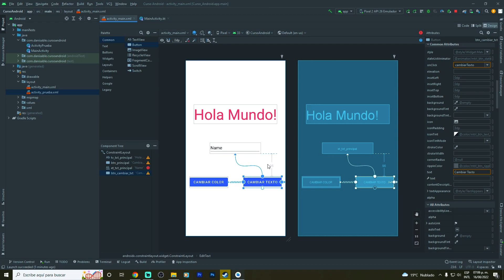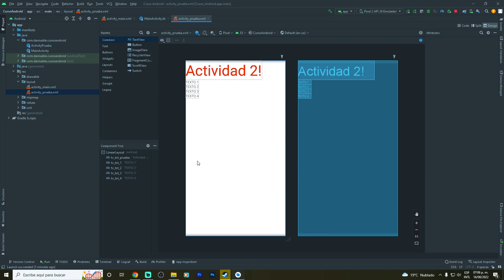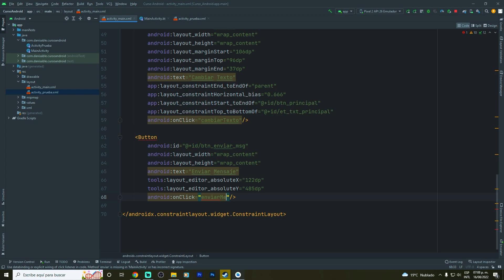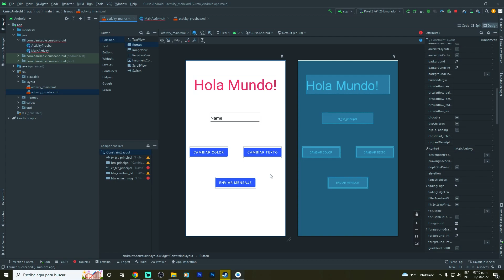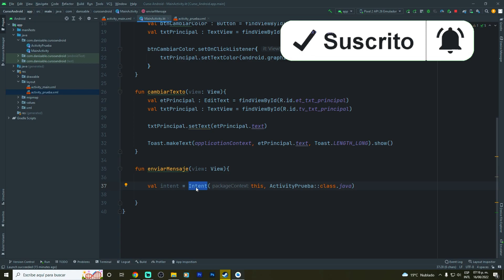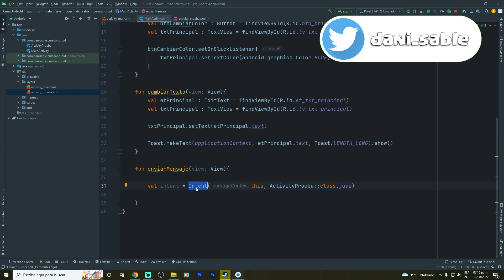Android desde cero hasta avanzado! | Intent | Parte #14